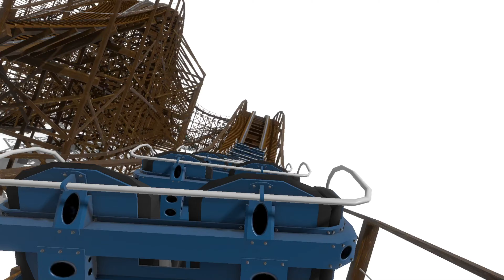SPLINT - NoLimits 2 Gravity Group Wooden Coaster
In this video, I show off a new Gravity Group Wooden Coaster that I designed fully in FVD++ then imported the coaster into NoLimits 2! I hope you enjoy and let me know if you want to see more content like this!